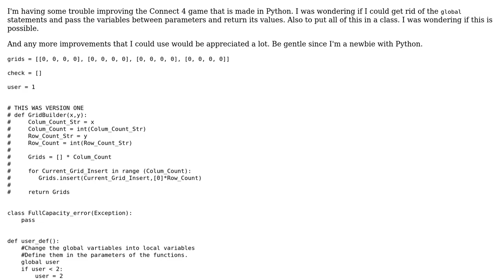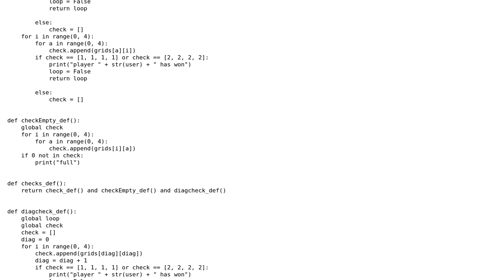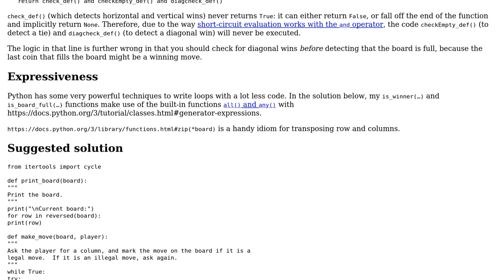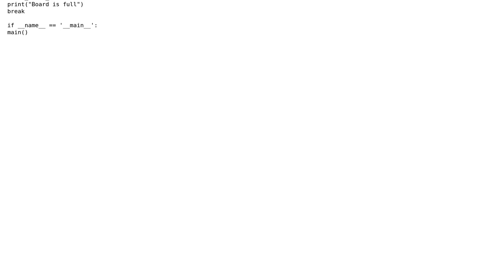Code Review: Connect 4 on a 44 board in Python